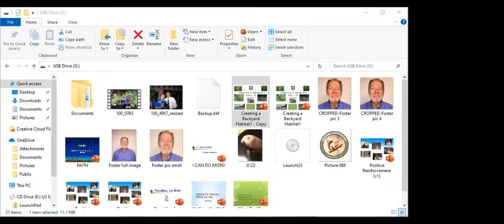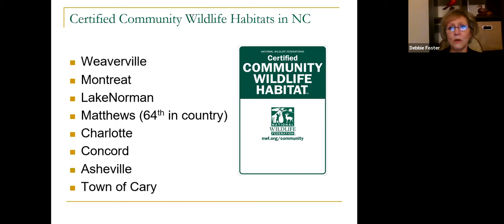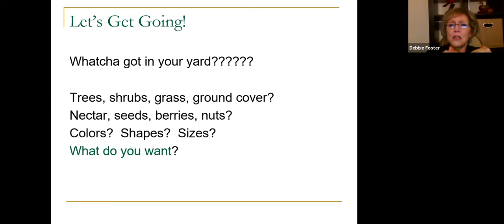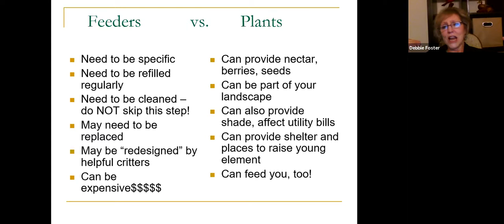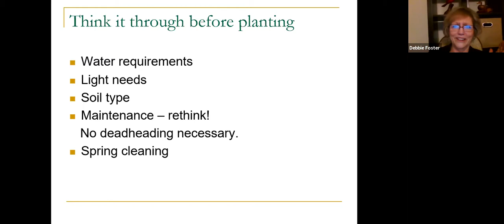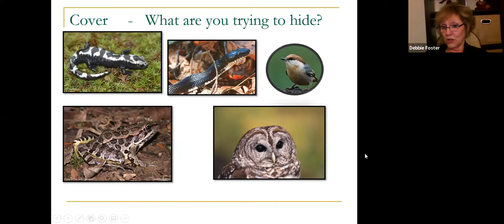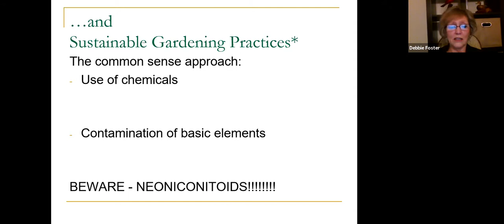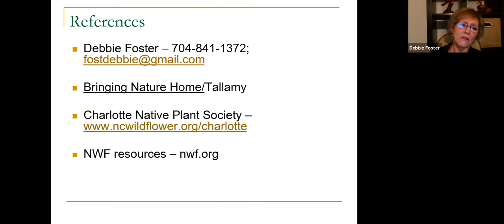Creating a Wildlife Habitat with MARSH 2/23/21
Debbie Foster shows us how to build a wildlife habitat. It's easy and you don't need a lot of space.